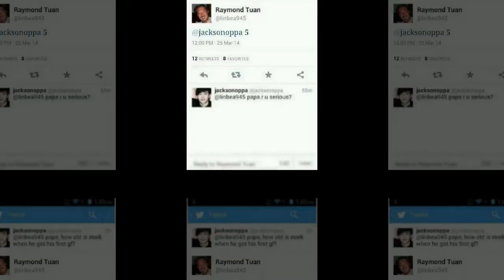LINK GOT7 ONE AND ONLY YOU ft HYOLYN Online Release [ 180228]